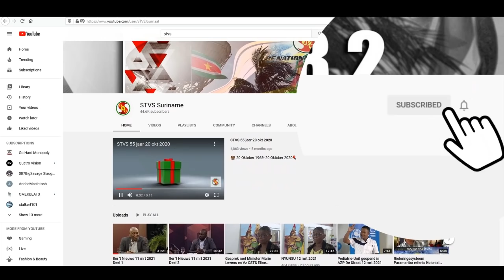Gesprek met Dir Doksenclub Gerard Van Den Bergh MMANTEN TAKI 22 mrt 2021